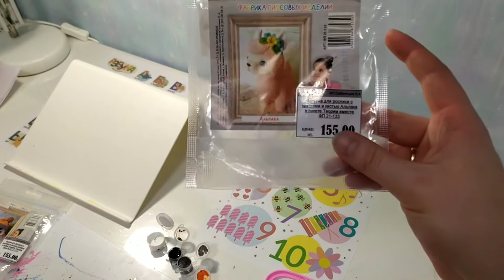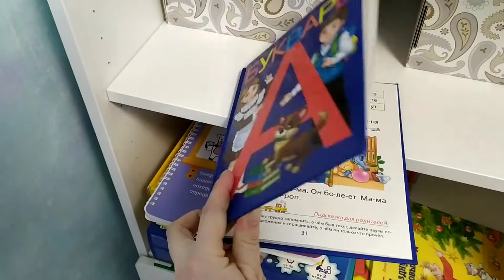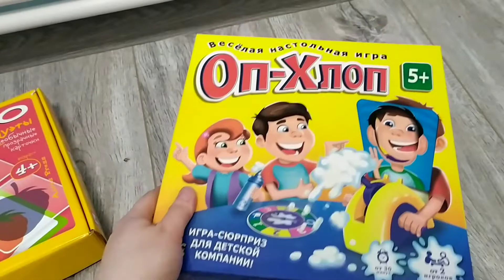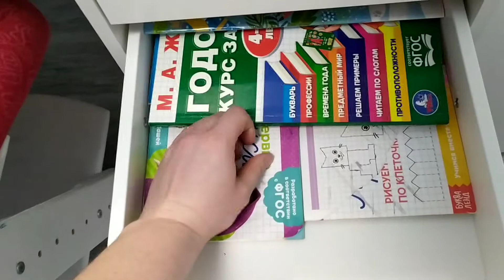Мотивация на вечернюю уборку • уборка в детской комнате • быстрая уборка в детской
Привет! давно не снимала влоги, все уборка да уборка, по этому, частичка наших будней 😉 ну и конечно же память для личного архива. а в конце конечно же мотивация на уборку в детской комнате!